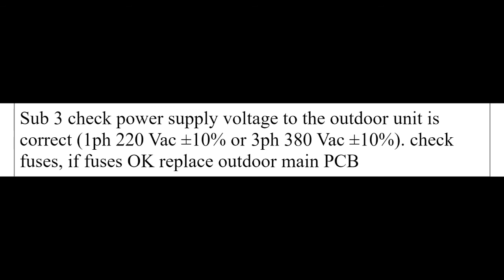lg air conditioner error code 171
lg air conditioner error code 171, Samsung air conditioner, LG air conditioner, Daikin air conditioner, toshiba air conditioner, panasonic air conditioner, Denki air conditioner, carraie air conditioner,